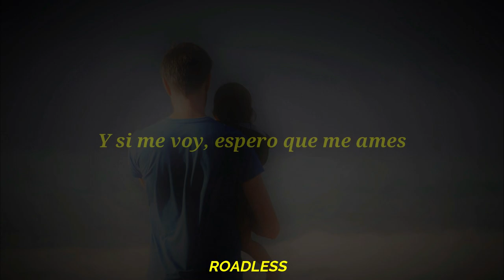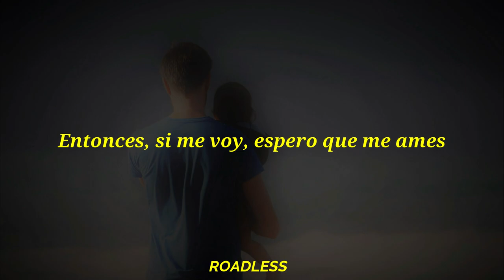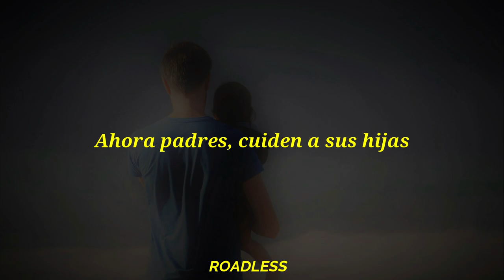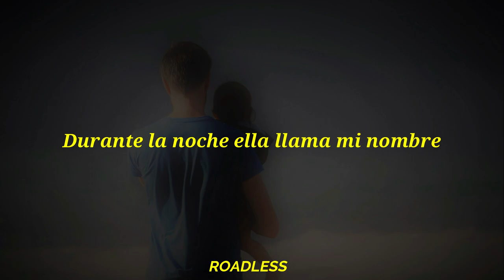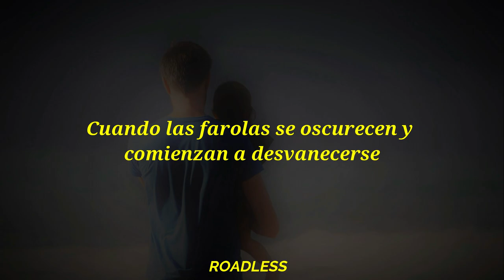Harry Hudson - Love, Dad (Sub Español) ||Lyrics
✝ Me :,)